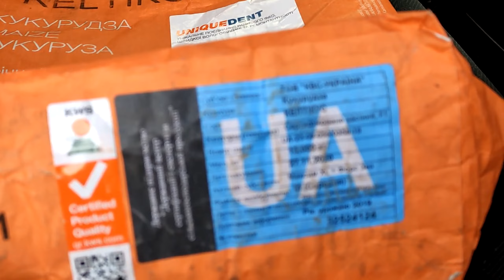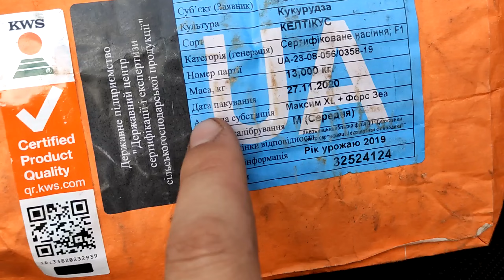ЮМЗ В РОБОТІ НА ПОСІВНІЙ ДАН 2 1 KUHN PLANTER 2 Сіємо Кукурудзу КВС Келтікус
Всім бажаю удачі!👍👍👍